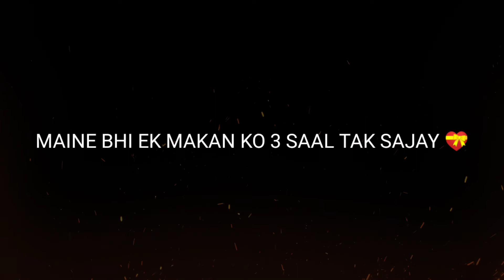Kuch batein share kiya aapke sath jarur sunna 💖🤞emotional status